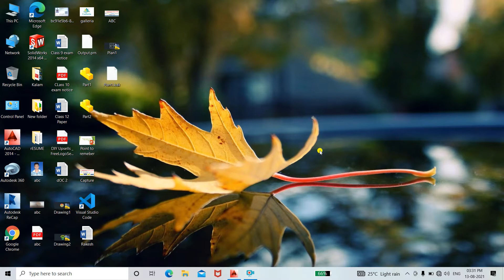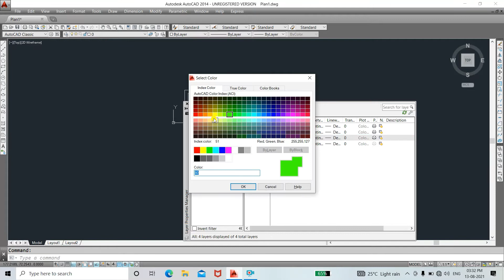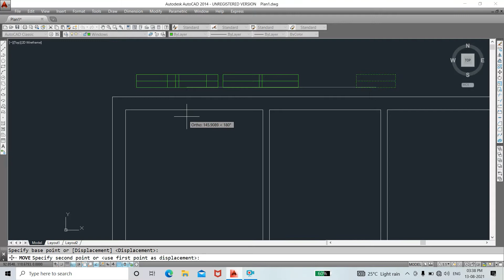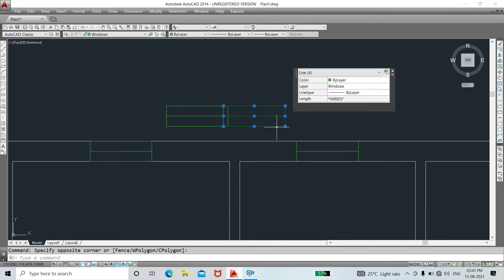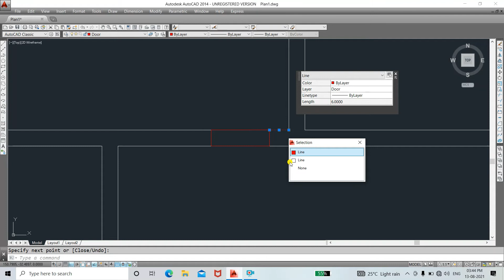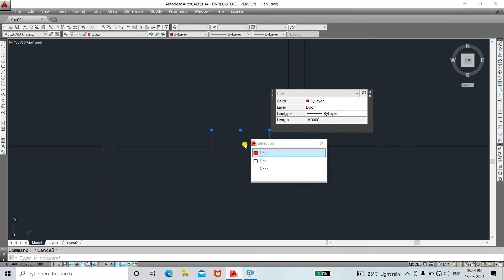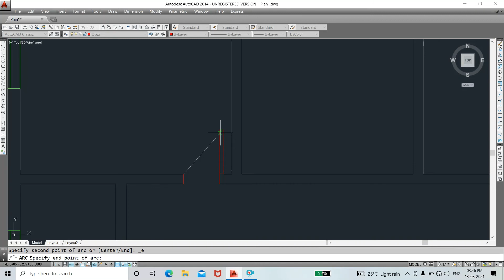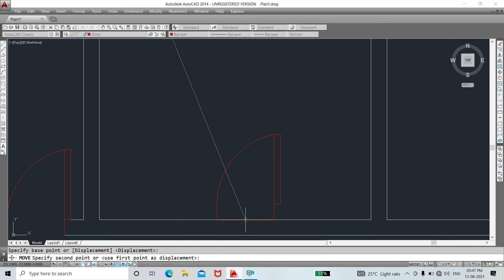AutoCAD | Plant layout Part 2 | Hindi | Simple Home Plan Layout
In this tutorial we will learn how to make a simple plan layout in Hindi language in AutoCAD. Part 2

here you can watch  new video everyday.

Our channel is about Educational. We cover lots of cool stuff such as educational, Designing , Engineering and Technical